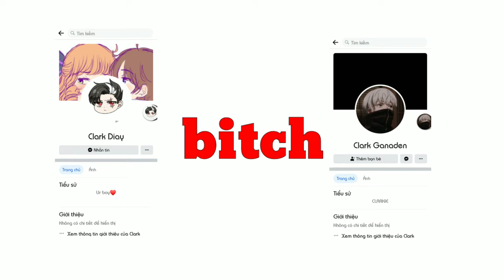Hack Realm Defense - Tournament - Gold League - 1800 kills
TẶNG AE VN FREE GEMS TẠI NHÓM